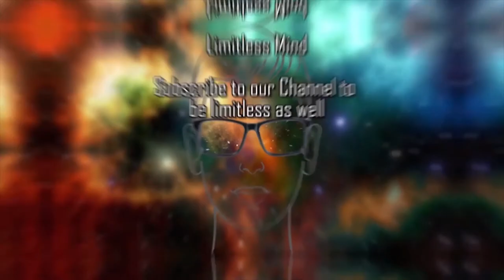Jordan B Peterson | Face Your Demons | Limitless Mind